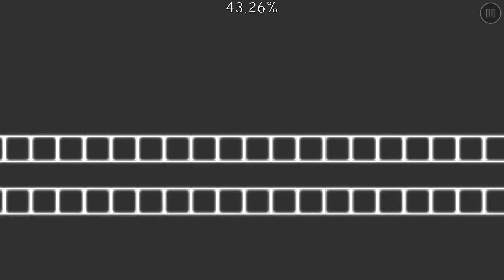Woodkid ULDM (ViperArctarus's version) Top 1 Showcase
Viper gave me a copy and said I could make a video out of it and I can't thank him enough.
I'm having issues with showcasing the full detail version but I will get a showcase of it out as soon as I can so expect that within a week!